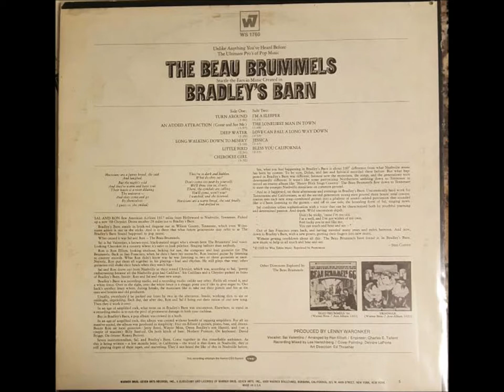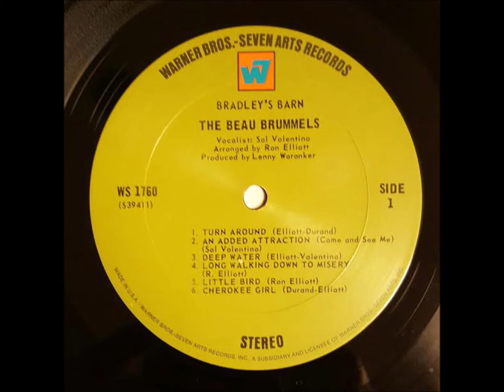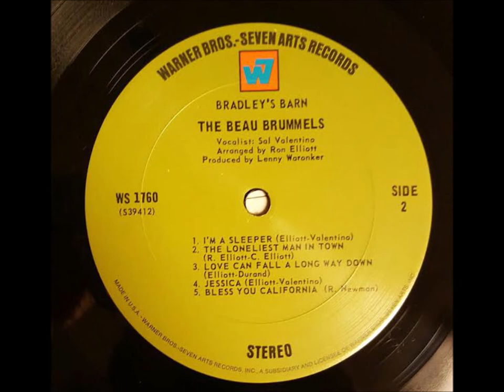B3-The Beau Brummels -Love Can Fall A Long Way Down